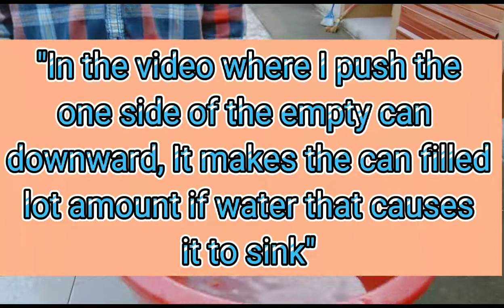Stability ín Action